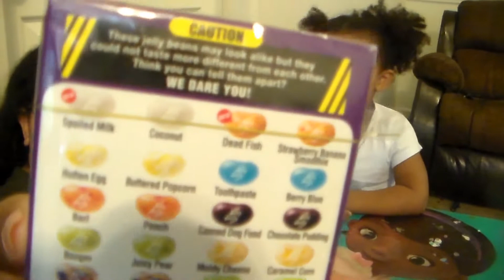Bean Boozled Challenge | 4th Edition | Alexia & Mommy | Jelly Belly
So Alexia has been asking me to do the bean boozled challenge with her.  I finally gave in and decided to do it.  It was a horrible mistake! This is the best bean boozled challenge out! These beans were by far the worst thing I have ever tasted and I would not advise anyone to try this ever!! We would love to see your disaster video lol.

Day 16 of 30 in our 30 day post challenge.